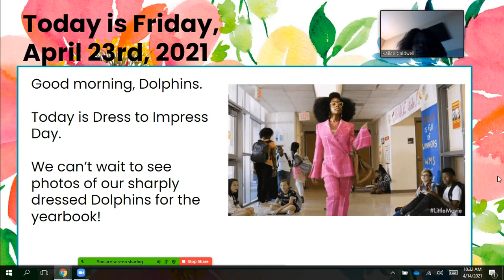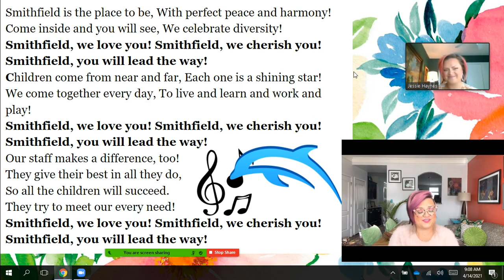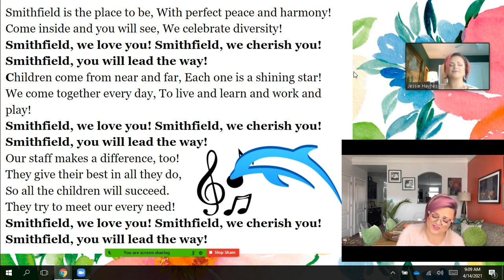4_23_21 announcements